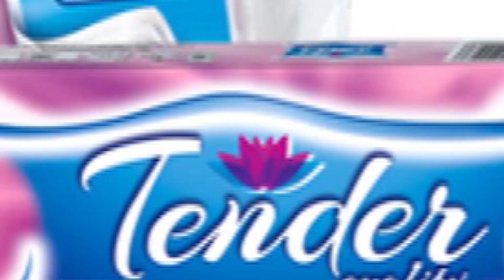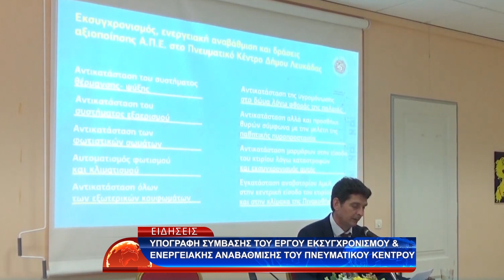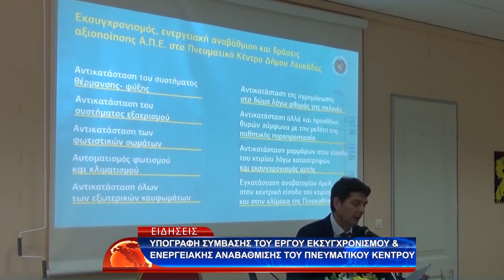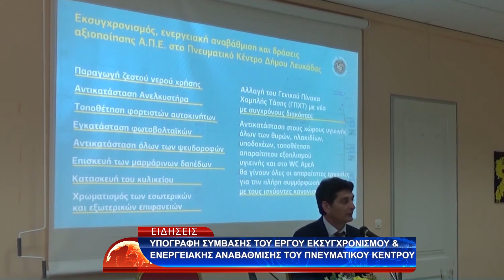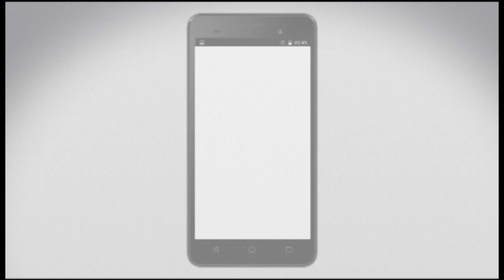ΚΕΝΤΡΙΚΟ ΔΕΛΤΙΟ 24-5-2023